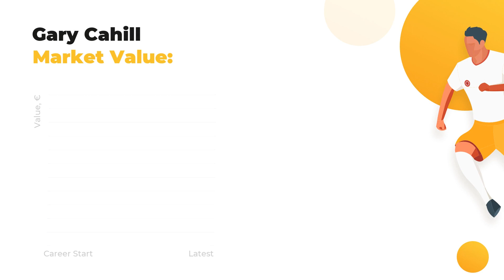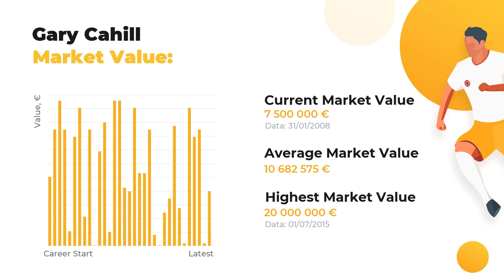Gary Cahill Career & Stats ⚽ Cahill Net Worth ⚽ Age, Height, Teams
Meet Gary Cahill and other great footballers of our time at WorldGoalStats. The first things you’ll learn from our team of football experts are player’s stats in a big football career, his net worth and Biography.

Learn Gary Cahill Age & Salary, actual info about his Current Team and Best Football Clubs! Do you know how tall Gary Cahill is? Here you may discover anything of your interest: from his height and birth place to the most valuable achievements. This channel top priority, anyhow, remains the same: familiarizing you with keep you aware of the main football statistics.

Press play and get our expert analytics if you care about such things as Gary Cahill goals and assists statistics or a little bit more obscure facts: whether your favorite player is left or right-footed, what’s his agency and his second position. And, of course, that there’s a list of clubs and national teams Gary Cahill has played.

Full list of Gary Cahill skills and stats:

Full name: Gary Cahill
Position: Centre-Back
Birthday/Age: 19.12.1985 / 33 years old
Height: 193 сm
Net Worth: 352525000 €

Comprehensive list of Gary Cahill Clubs activity stats:

FC Chelsea: 290 apps ⚽ 25 goals ⚽ 7 assists
FC Bolton: 147 apps ⚽ 15 goals ⚽ 7 assists
FC Burnley: 31 apps ⚽ 1 goals ⚽ 0 assists
FC Aston Villa: 31 apps ⚽ 1 goals ⚽ 1 assists
FC Sheffield Utd.: 16 apps ⚽ 2 goals ⚽ 0 assists
FC Bolton U23: 1 apps ⚽ 0 goals ⚽ 0 assists
FC Crystal Palace: 1 apps ⚽ 0 goals ⚽ 0 assists

If Gary Cahill is not the only footballer you favor, browse through our channel to get data on other football geniuses. Everything that’s you need to know about the football world is brought to you on a silver plate by WorldGoalStats team.

WorldGoalStats Youtube channel is not an official representative of Gary Cahill or any football team mentioned in the video. Any Gary Cahill-related used in this video is available for public use.